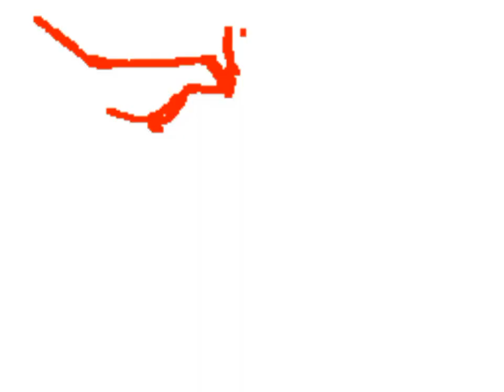fuzz's time machine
fuzz finally goes back in time